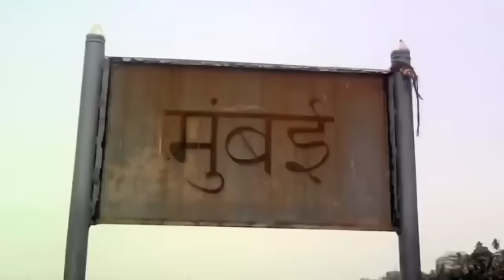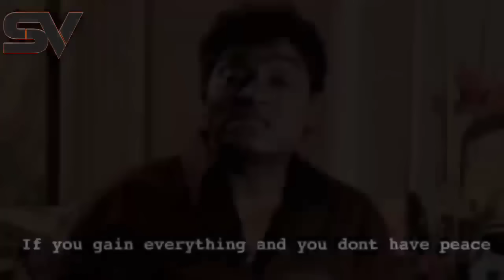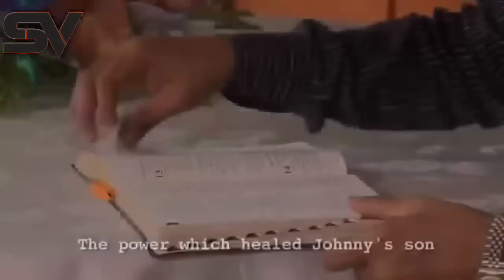King of Comedy chu Chung Pathian hma ah a tlawm ta. A inpuang ta phawng phawng… see more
Power to changed - Johnny Lever Testimony

(REACTION-COMMENTARY)

"Reacting and Commentating: Exploring the Latest Trends"

Get ready for an exhilarating ride as we dive into the world of reaction and commentary.

In this video, we react to and provide insightful commentary on the latest trends, viral videos, and internet phenomena.Join us as we share our genuine reactions, thoughts, and analysis in real-time, offering a unique perspective on the content that's capturing the internet's attention.

Whether it's laughing along with funny videos, dissecting trending topics, or engaging with thought-provoking content, there's something here for-everyone.

Thank you all for your supports and your love,